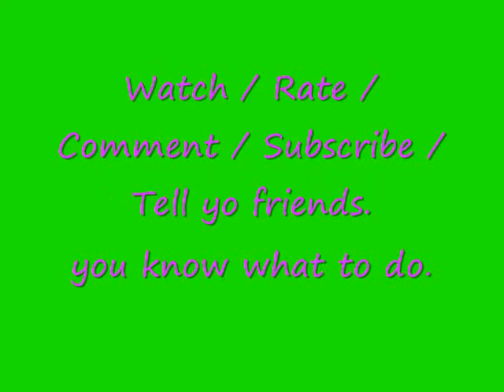Or a catfish...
Sorry this was a bit of a bad one.
We planned on doing more, but we didn't have time so it's sloppy and not well put together.
We needed a new one.